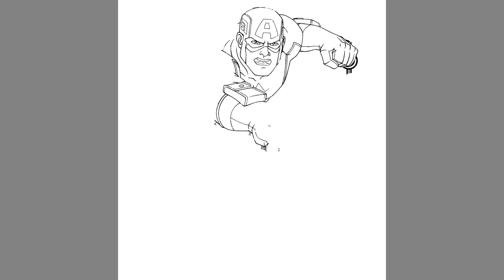Coloring CAPTAIN AMERICA, Marvel Avengers Coloring Page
Today's video is all about how I digitally color Captain America from Marvel Avengers Superheroes. I had so much fun coloring this page.

The tablets I'm using:
🖍️ Similar Coloring Book: